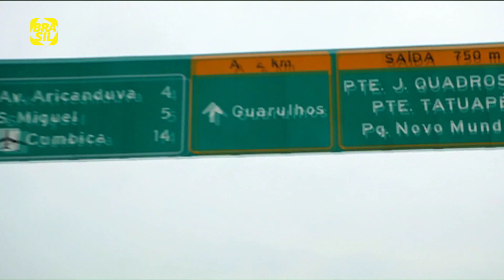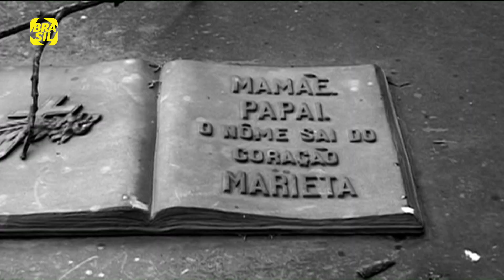MOSTRA DE SP 2012 - Filmes Brasileiros + Homenagem a Domingos Oliveira + Mundo Invisível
Matéria produzida para o programa Cinejornal do Canal Brasil sobre a 36ª Mostra Internacional de Cinema em São Paulo, que aconteceu em outubro e novembro de 2012. A edição desse ano destacou o trabalho de um dos mais importantes realizadores russos: Andrei Tarkóvski. Durante duas semanas foram exibidos cerca de 350 títulos de mais de 60 países e diversas cinematografias em 28 espaços entre salas de cinema, museus e instituições culturais espalhados pela capital paulista.

Participam desta reportagem:
- Bernard Attal, diretor de A Coleção Invisível
- Vladimir Brichta, ator de A Coleção Invisível
- Walmor Chagas, ator de A Coleção Invisível
- Sérgio Andrade, diretor de A Floresta de Jonathas
- Matheus Souza, diretor de Eu Não Faço A Menor Ideia Do Que Eu To Fazendo Com A Minha Vida
- Bete Dorgam, atriz de Chamada a Cobrar
- Anna Muylaert, diretora de Chamada a Cobrar
- Domingos Oliveira, cineasta
- Renata de Almeida, diretora da Mostra Internacional de Cinema São Paulo
- Laís Bodanzky, diretora do curta O Ser Transparente que faz parte do longa Mundo Invisível
- Beto Brant, diretor do curta Kreuko que faz parte do longa Mundo Invisível
- Maria de Medeiros, diretor do curta As Aventuras do Homem Invisível que faz parte do longa Mundo Invisível